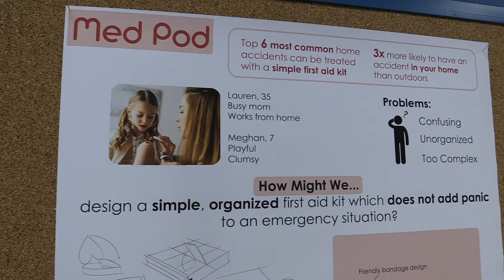Design Thinking: Barry Kudrowitz, PhD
Director of product design, College of Design

Clinical Connections Jan. 29, 2020
Office of Academic Clinical Affairs